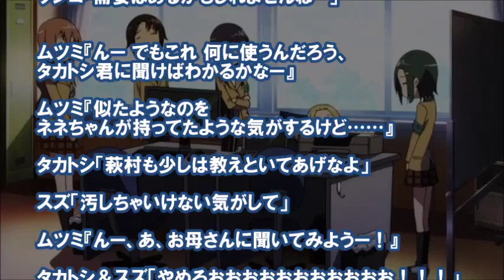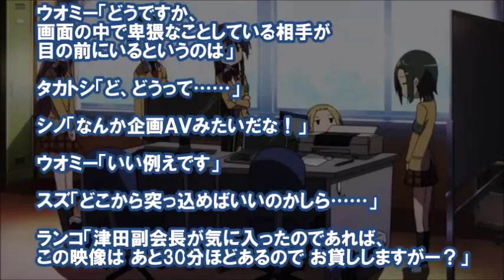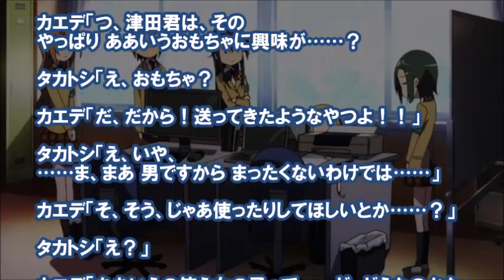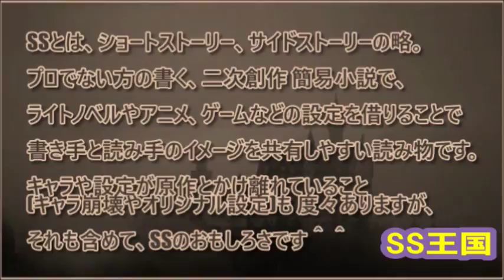【SS生徒会役員共】シノ「口一夕一やばいブを送って様子を観察する」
《生徒会役員共SS (ショートストーリー)》
女子の家にいろいろ送って様子を見る生徒会役員共メンバーの話。